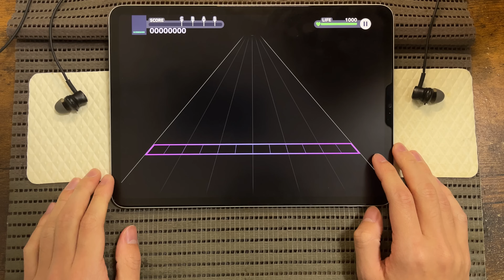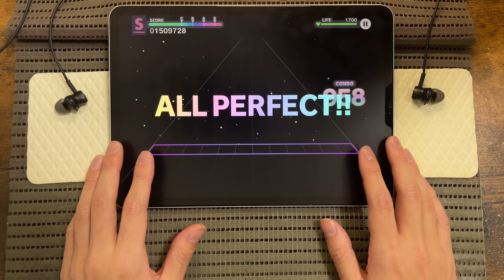【プロセカ】その音が鳴るなら [MASTER 29]【ALL PERFECT】【プロジェクトセカイ カラフルステージ feat. 初音ミク】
いやあ困ったな、咲希可愛いな

楽曲/石風呂
後日リンク

プロジェクトセカイ カラフルステージ！ feat. 初音ミク  音ゲー プレイ動画
HATSUNE MIKU: COLORFUL STAGE! (Project SEKAI)